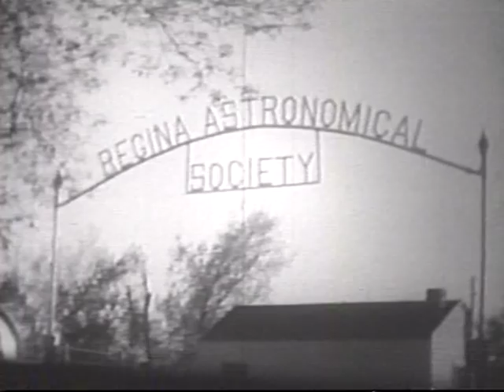Regina Astronomical Society National Film Board Video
The National Film Board of Canada considered the grand opening of the new observatory in Regina, a "good story" to document.  John G. Hodges helped prepare the tele-script in advance from minutes.  On June 4, 1955, a film crew showed up to record this video which is just priceless to watch.  My how astronomy and society in general has changed.  Enjoy!!